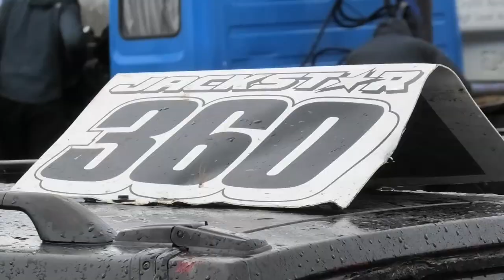#360 jackstars big hit on #16 fagass paddywhack 2019